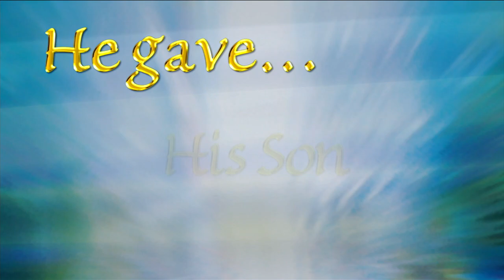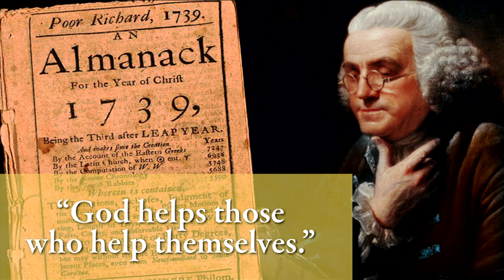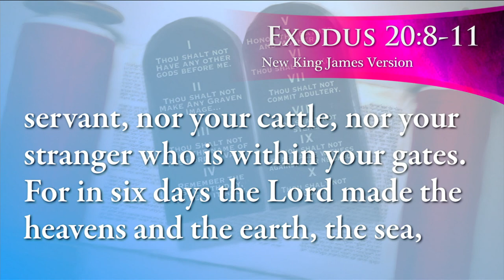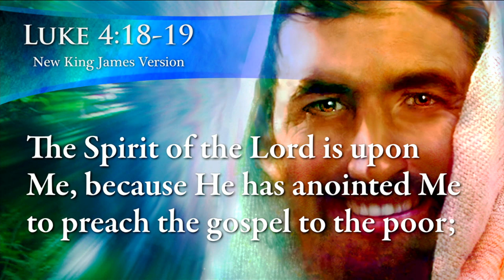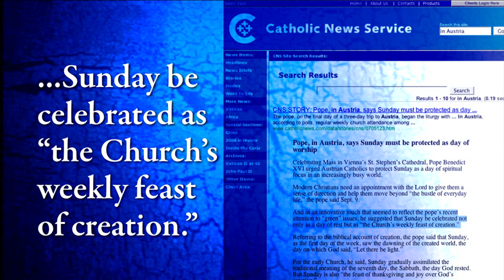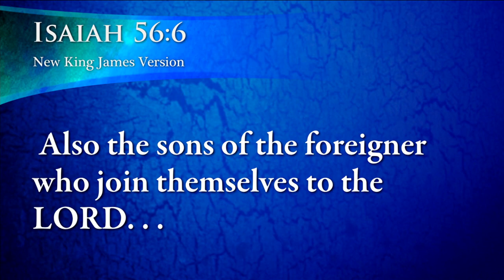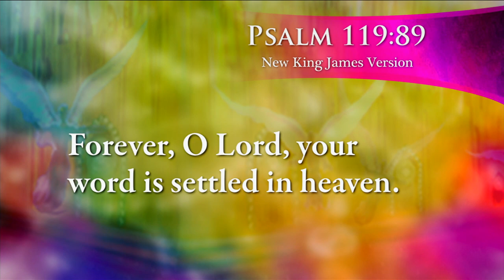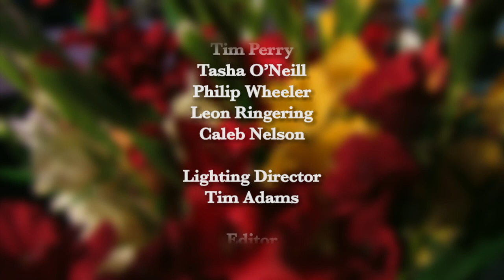5 "God So Loved" God's Covenant by Jere D Patzer HD 1080p